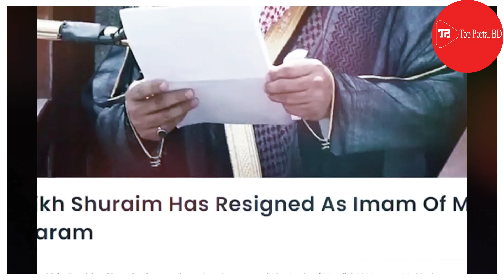কাবার ইমামের পদত্যাগ,কাবার ইমাম,makkah, quran, quran recitation,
আব্দুর রহমান আস সুদাইস,কোরআন তেলাওয়াত,
হজ করতে কত টাকা লাগে 2023 । hajj 2023 news, হজ্জ ২০২৩ আপডেট বাংলাদেশ, hajj package 2023 bangladesh ,

হজ ২০২৩,২০২৩ সালের হজ প্যাকেজ কত হচ্ছে?, Hajj cost from Bangladesh in 2023,

হজ প্যাকেজ 2023,
বাংলাদেশ থেকে হজে যাওয়ার খরচ ২০২৩,
হজ করতে কত টাকা লাগে ২০২২,
হজ করতে কত টাকা লাগে 2023,
বেসরকারি হজ প্যাকেজ ২০২২,
ওমরা হজ করতে কত টাকা লাগে,
ওমরা হজ্জ করতে কত টাকা লাগে ২০২২,
হজ্ব প্যাকেজ ২০২২,
হজ্জ প্যাকেজ ২০২৩ খরচ,